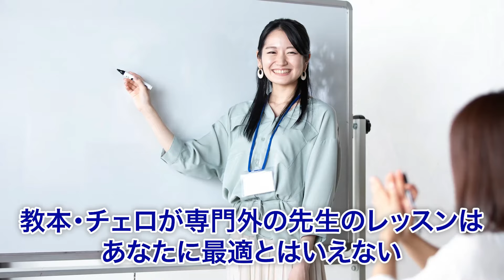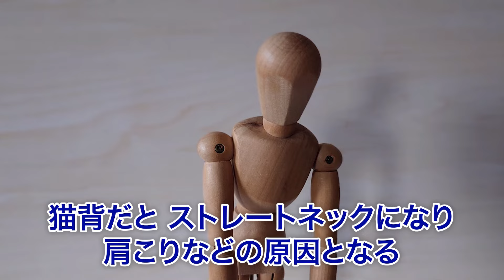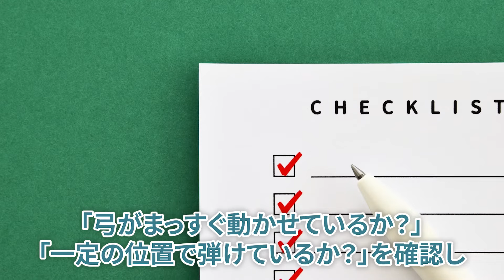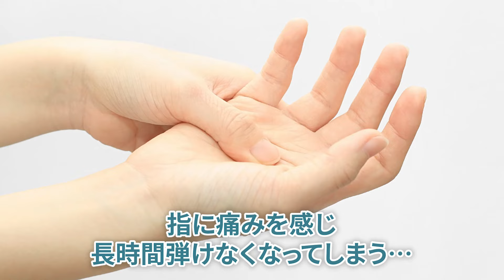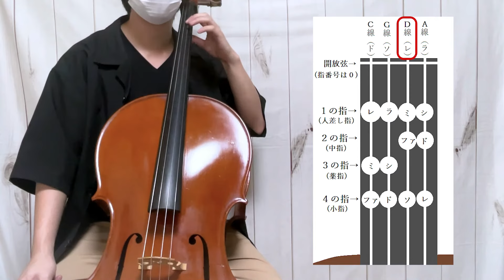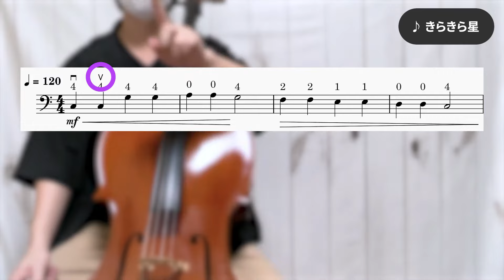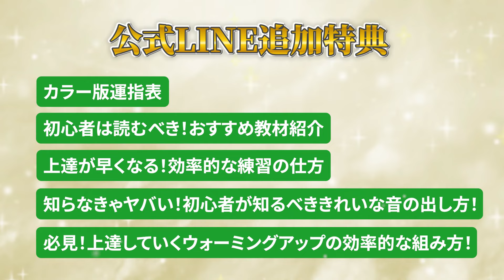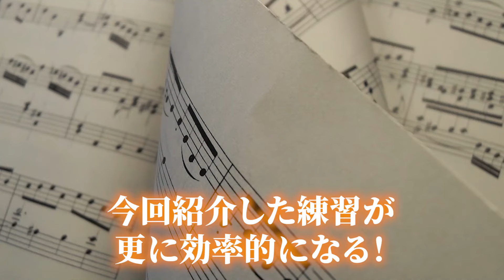【チェロ初心者向け】構え方～音の出し方まで基礎を徹底解説！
🎁カラー版・運指表
🎁初心者は読むべき！おすすめ教材紹介
🎁上達が早くなる！効率的な練習の仕方を徹底解説
🎁知らなきゃヤバい！初心者が知るべききれいな音の出し方！
🎁必見！上達していくウォーミングアップの効率的な組み方！

初心者や独学の皆さんが、
効率の良い方法で上手くなってほしい！と思い、

こちらの豪華な5つのプレゼントを用意しました！🎁
（準備に1ヶ月ほどかかりました…）

僕がチェロを学ぶ際に
「これがあったら良かったのに…
はじめからこれを知ってたら良かったのに…
こういうのが知りたかった！教わりたかった…！」

と後から思うことがたくさんありました。

そういう理由で、

「つまづきやすいところが
わかりやすくまとまってれば
上達もしやすくなる💡」

と思い、製作しました！

是非こちらの有料級特典を活用して
上手くなってほしいです！！

今回は、基礎の初歩について解説しました！
基礎の「キ」を段階的に、
楽しくしっかり学びたい方は、
下記をご覧ください👀

なお、こちらの動画は
🎻チェロ学習サイト『アダージョ』🎻
に掲載されている動画になります！

※チェロ学習サイト『アダージョ』の動画の一部を公開しております！

【もくじ】
0:00 はじめに
1:23 構え方
4:28 弓の持ち方
6:53 音出し
9:23 ボーイング
15:55 左手の押さえ方
20:20 音階練習
20:42 曲について